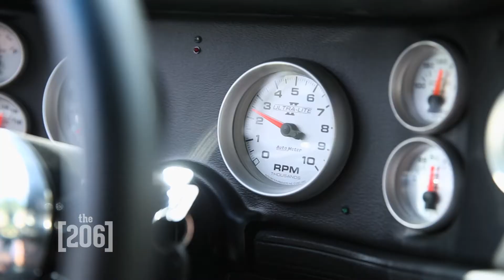the 206 | Episode 316 - The Slow & The Furious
Saturdays after SNL on KING 5.
Sundays after the 11pm news on KING 5.